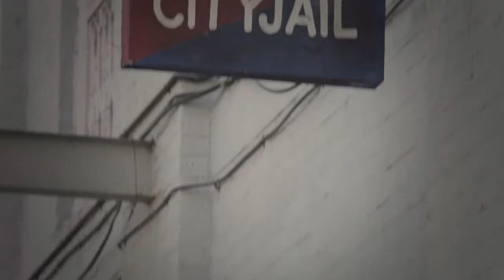Katputliwala Short Film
KATPUTLIWALA is a story about a father and his son. The sacrifices that a father makes to nurture his child and the child's innocent expectations from his father. Its about an identity crisis of a man and the end of innocence for a young boy.